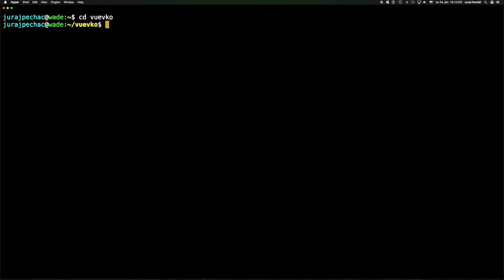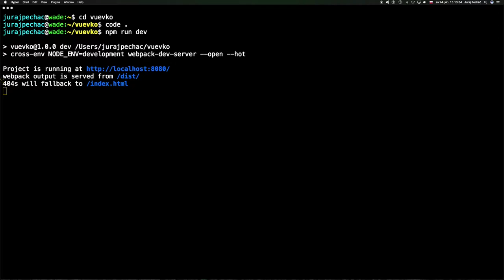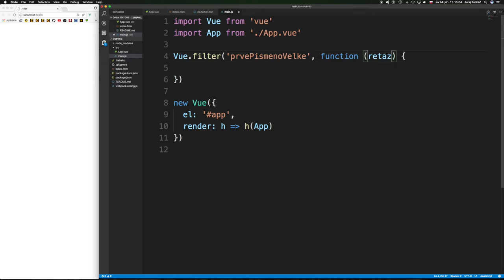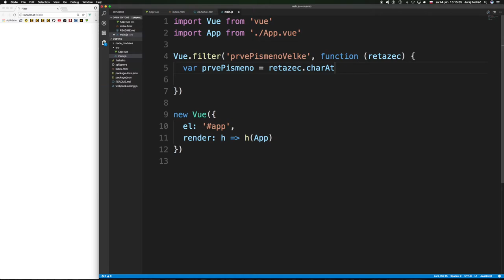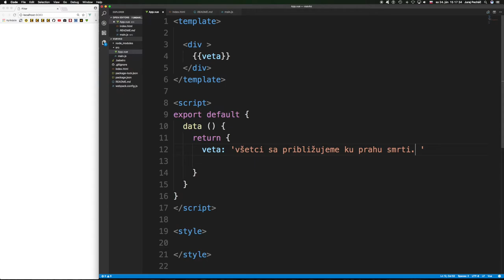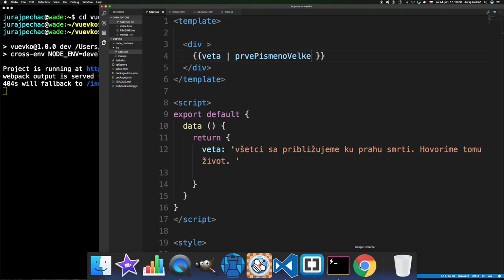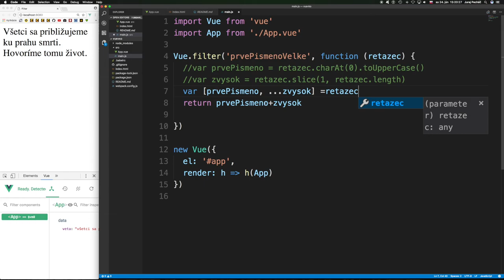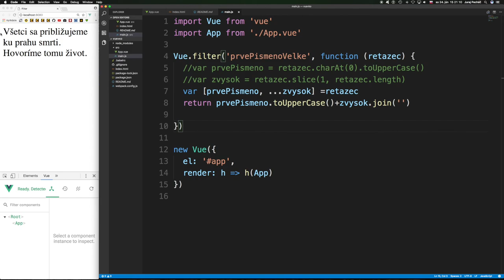🐢 614 Filter║Vue.js 2 slovensky║ Programovanie s Yetim